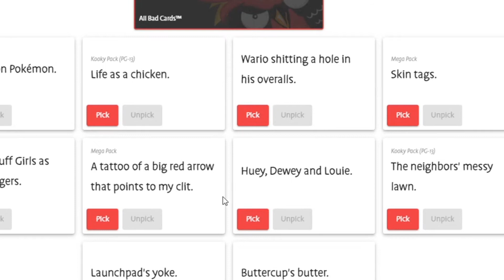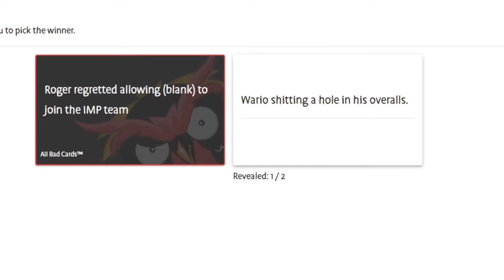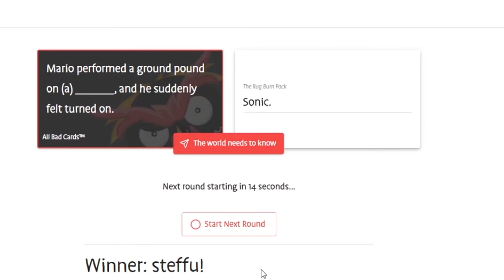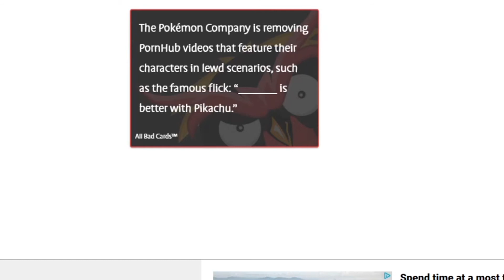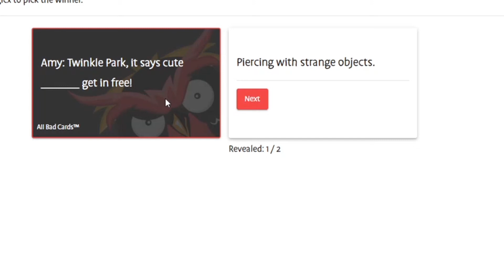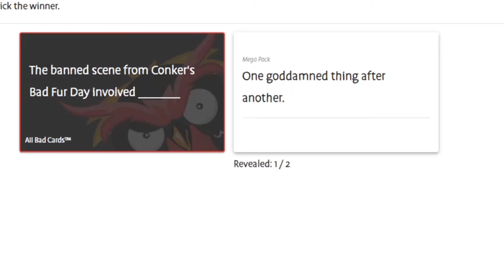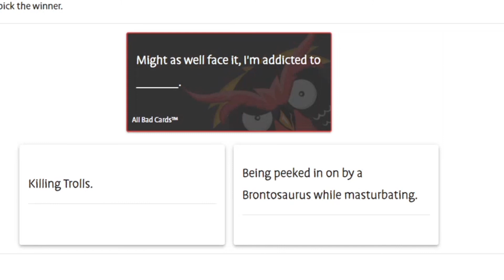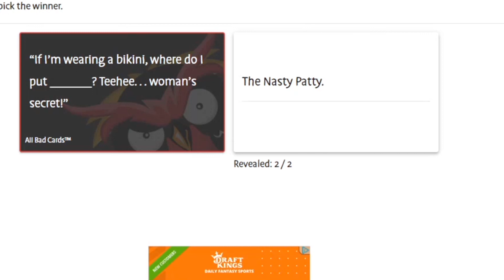SpongicX Steffu and H Hog Play All Bad Cards Part 15